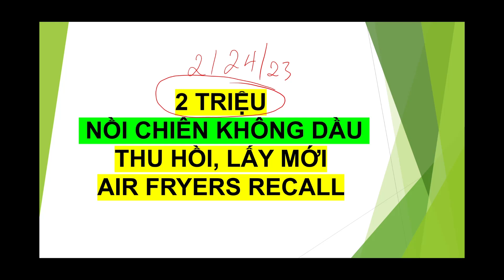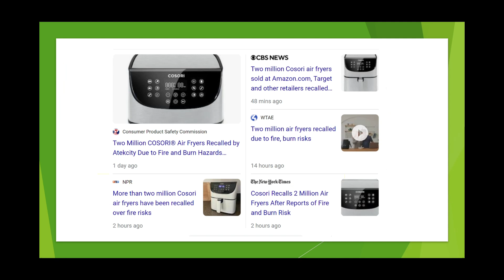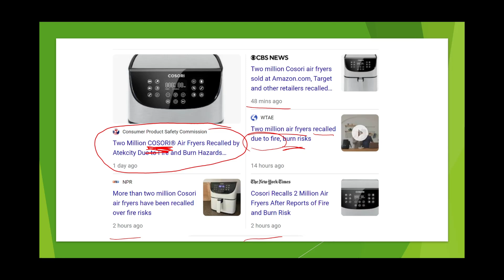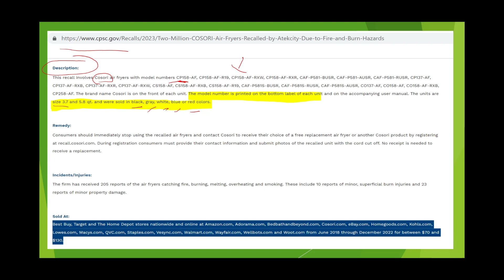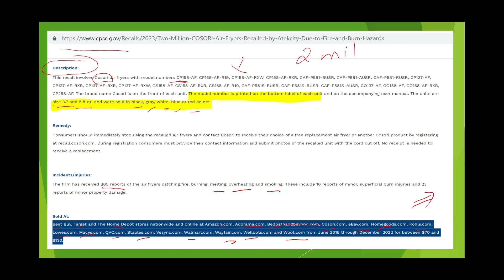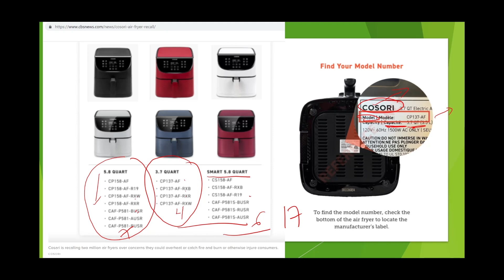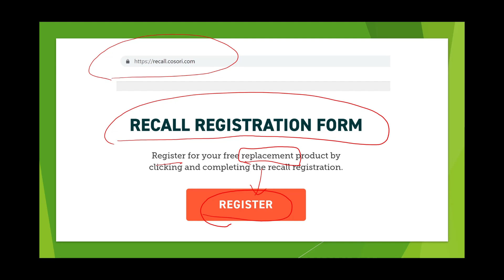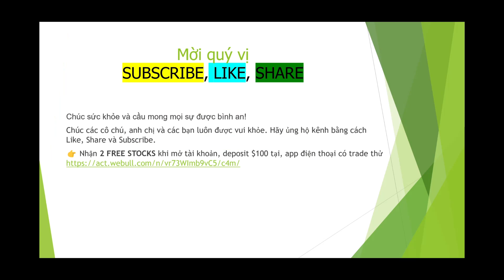RECALL! Nhà có NỒI CHIÊN KHÔNG DẦU lưu ý I Thu hồi 2 triệu nồi + Đăng Ký Lấy Cái Mới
✅ Các bạn có thắc mắc, ý kiến đóng góp, đừng ngần ngại để lại dưới phần comments hoặc liên lạc với Ngọc qua Email